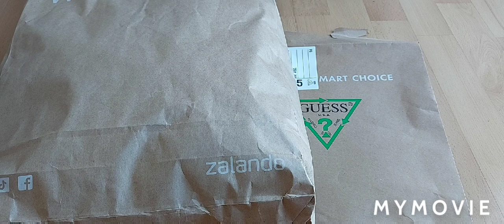GUESS zamowienie z Zalando. T-shirt Guess , czy warto ? unboxing